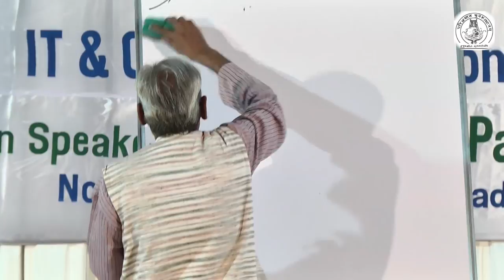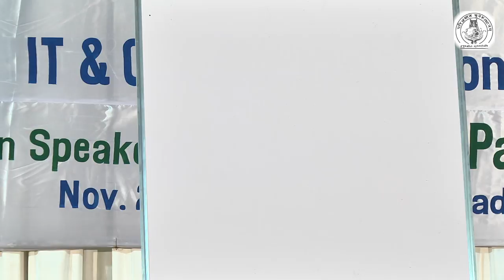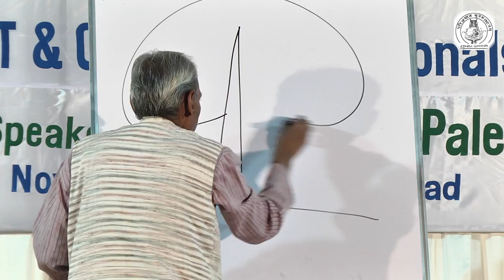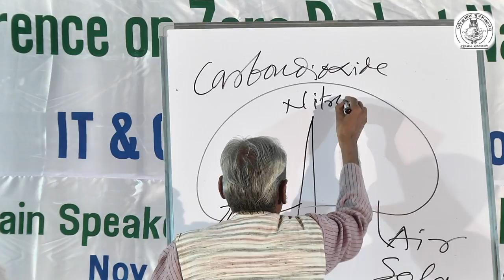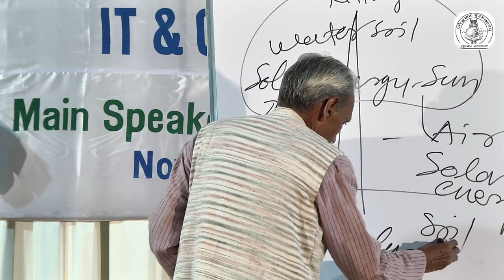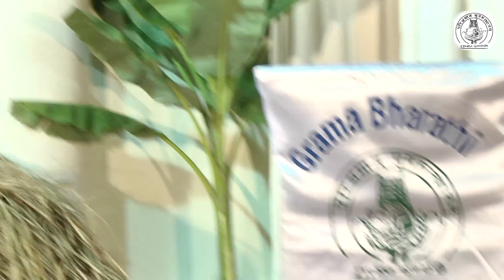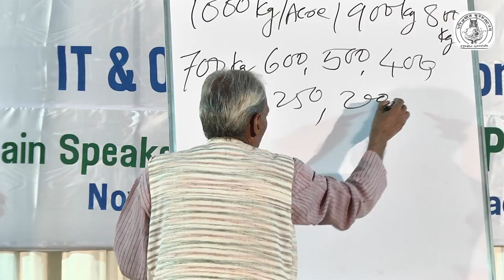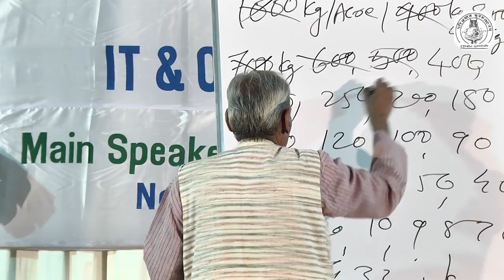Zero Budget Natural Farming Part 11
A 2 day Conference
on Zero Budget Natural Farming for IT & Other Professionals Keshav Memorial Institute of Technology